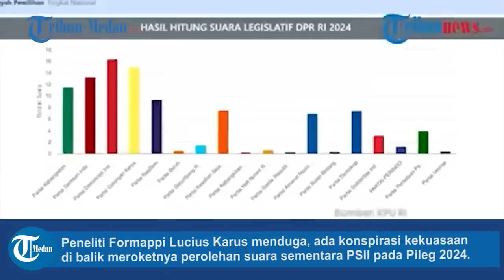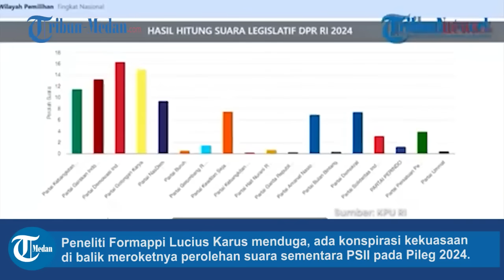Diduga Ada Konspirasi Kekuasaan di Balik Meroketnya Perolehan Suara PSI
TRIBUN-MEDAN.COM - Peneliti Formappi Lucius Karus menduga, ada konspirasi kekuasaan di balik meroketnya perolehan suara sementara Partai Solidaritas Indonesia (PSI) pada Pileg 2024 dalam beberapa hari terakhir.

Lucius menyebut anggapan konspirasi itu saling keterkaitan dengan kecenderungan nepotisme yang sudah terlihat melalui pencalonan Gibran Rakabuming Raka sebagai cawapres dari Prabowo Subianto.

Gibran yang merupakan putra Presiden Joko Widodo (Jokowi) sejauh ini sudah di ambang kemenangan pada Pilpres.

Terlebih saat ini PSI dipimpin oleh adik Gibran, Kaesang Pangarep.

Saat dihubungi Tribunnews.com Minggu (3/3/2024), ia menilai jika terhadap Gibran dugaan permainan berakhir dengan kemenangan, maka hal serupa bisa juga dilakukan terhadap PSI yang dalam hitung cepat nampak tak kuat menembus ambang batas 4 persen.

Tetapi, di real count justru secara menakjubkan bisa mendekati ambang batas parlemen.

Lantas, dia menduga ada peran penguasa guna memuluskan jalan PSI menuju DPR RI.

Ini guna mengamankan semua kekuatan pendukung presiden di pemerintajan mendatang.

Dugaan itu semakin diperkuat karena disaat bersamaan PPP yang lebih dahulu terlihat sudah menggapai ambang batas justru mulai menurun suaranya di real count.

Dalam catatan Tribunnews.com, Suara PSI meroket hanya dalam waktu tiga hari berdasarkan hasil hitung suara manual atau real count Komisi Pemilihan Umum (KPU) dari 29 Februari hingga 2 Maret 2024.

Terbaru pada Minggu, 3 Maret 2024 suara PSI tembus 3.13 persen dengan total 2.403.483 suara.(*)